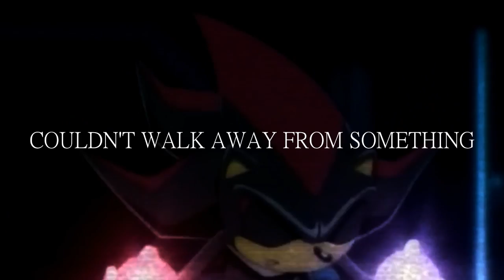B r o k e n | Happy birthday Shelby! c:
A joint birthday and Christmas thing for Shelby / FriendsAreMyPower :3 It would of been longer but life is pretty hectic and I kind of slightly forgot to work on this xD

Media: Sonic X, Shadow The Hedgehog, Kingdom Hearts
Song: Broken by Sins Of A Divine Mother

Also, posting an actual videos that isn't an MEP part this time : D